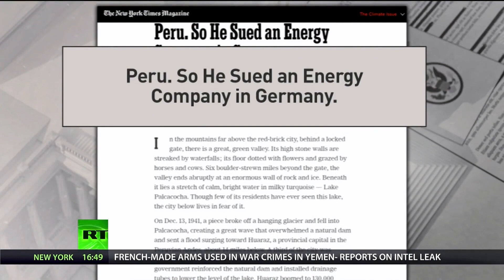Civilian Farmer Sues Energy Company For Flood Costs Related To Climate Change